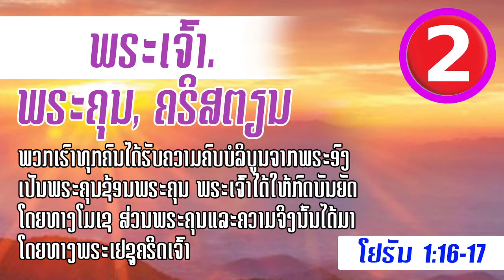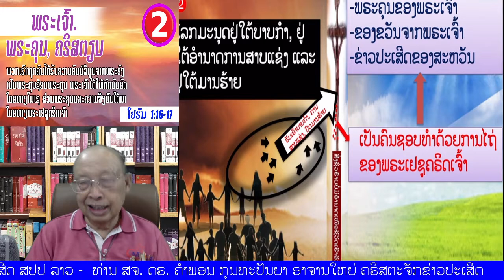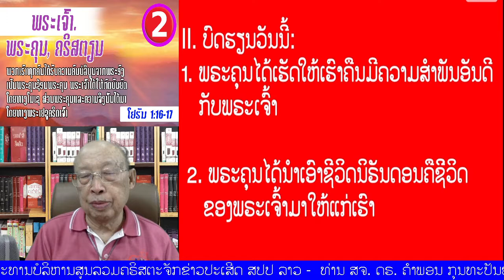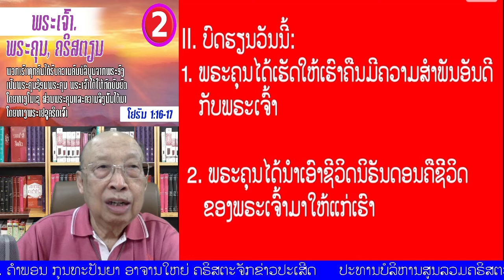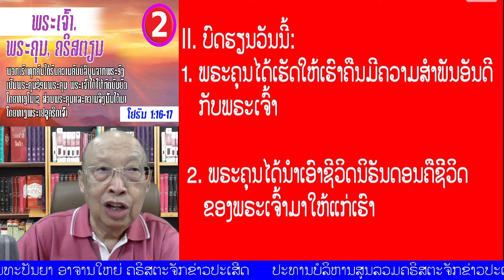02 " ພຣະເຈົ້າ, ພຣະຄຸນ, ຄຣິສຕຽນ